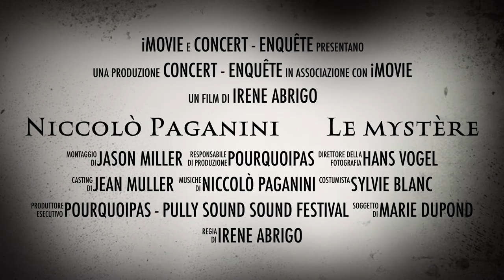TRAILER Niccolò Paganini: Le Mystère / Concert-Enquête / Irene Abrigo violon solo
Artistic Direction and Violin Solo: Irene Abrigo
N. Paganini Caprices op.1

The Magician: Nina Garin
The Devil: Fabrice Semedo
The Organist: Anne-Claude Burnand-Mauri
J-B. Vuillaume, the Luthier: Loïc Dumas

June 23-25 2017, Pully Sound Sound Festival
Eglise du Prieuré, Pully - VD - Switzerland